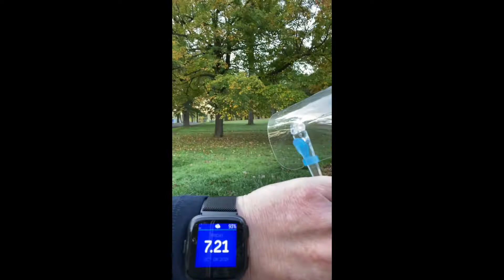Principle's Corner, Oct 2021 Take a stroll on campus with principal Marilyn Torley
Take a morning walk from the residential dorms on campus to building B where students eat breakfast, it only takes a few minutes.